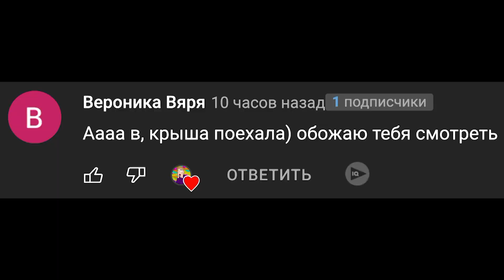ПЕСНЯ ПРО ДЖЕСТЕРА ИЗ САД БАНБАНА Rasa ПЧЕЛОВОД ПАРОДИЯ Garten of banban 4 Jester Анимация Джестер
Песня Клип про ДЖЕСТЕРА ИЗ САД БАНБАНА Rasa ПЧЕЛОВОД ПАРОДИЯ Garten of banban 4 Jester Анимация Джестер

Новый персонаж в новой игре про банбана

Джестер новый персонаж
Из игры он сад банбан
Лучше от него беги
Он догонит жди беды

Состоит из двух частей
Вот такой у нас злодей
Вечно гонится он за всеми
Дружбу ни с кем он не ведет
Всех до страха доведет
В этом он хорош без сомнений

Эй эй эй эй джестер страшный
Эй эй эй эй очень опасный
Эй эй эй эй скорей беги
И в игру не заходи